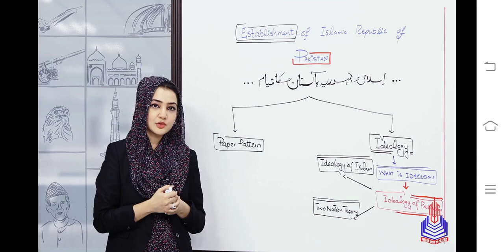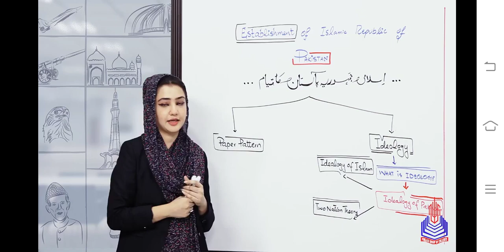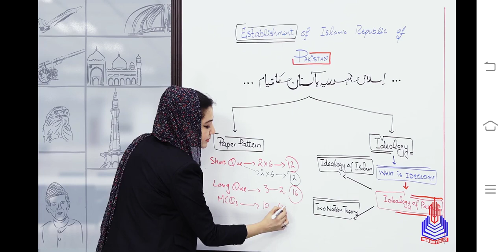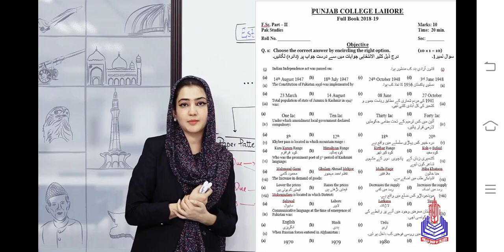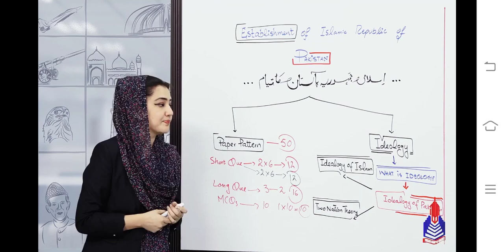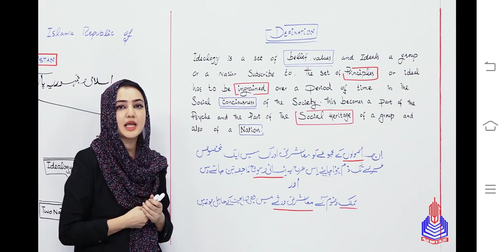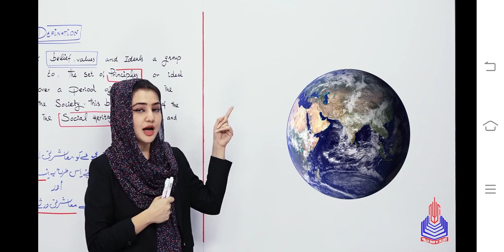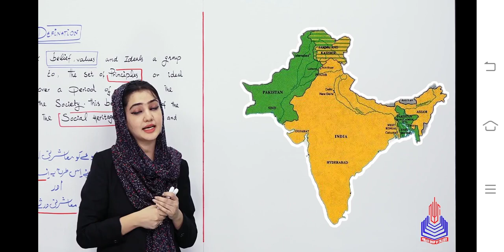This Chanel is only for science students ........